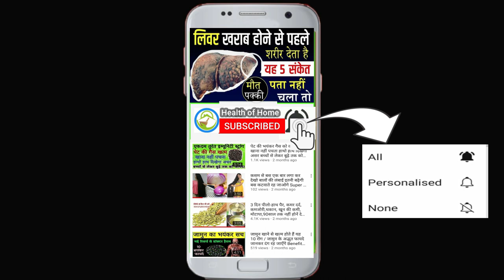लौकी का जूस पीने के 6 चमत्कारी फायदे (विज्ञानं द्वारा सिद्ध) | Lauki Juice Benefits